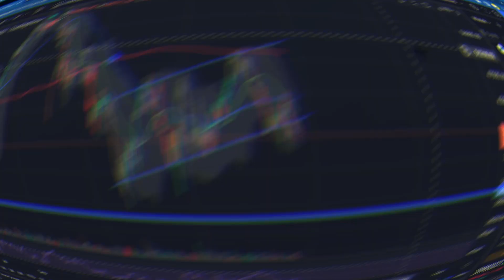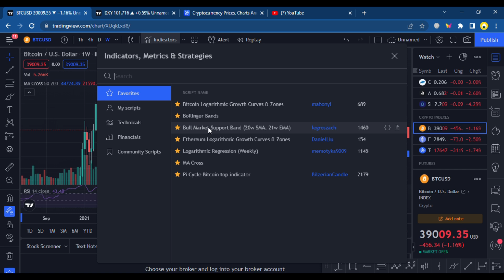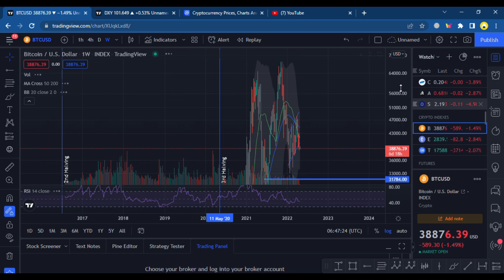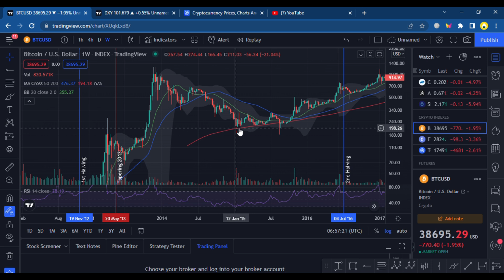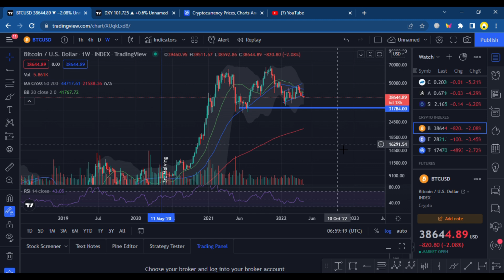BITCOIN BISA CRASH KE $ 21K ?! SEMUA SKENARIO TERBAIK & TERBURUK CRYPTO MARKET YANG HARUS DIKETAHUI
Pada video hari ini gw akan membahas semua skenario terbaik & terburuk yang harus kalian ketahui agar dapat mempersiapkan strategi menghadapi market nih guys ! Pastikan kalian nonton video ini sampai habis karena gw akan menjelaskan semua skenario dengan detail !

AYO IKUT EVENT RAMADAN PENUH CUAN DI BYBIT !